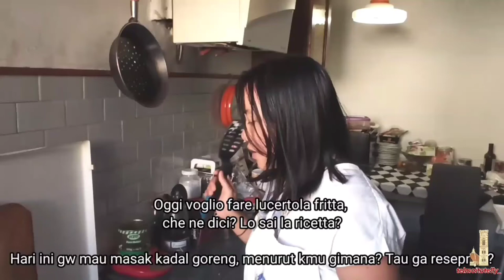Italian Expressions | Ekspresi Orang Italia Kamu Perlu Tahu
Di sini gw mau jelasin italian expression (Ekspresi org Italia) apa aja khususnya ekspresi org tuscan. Org tuscan itu dari Regione Toscana/ Tuscany. Seperti org Indonesia tiap daerah punya dialek dan bahasa daerah masing-masing. Di Jawa Barat ada dialek Betawi, Sunda. Di Jawa Tengah ada dialek Jawa Solo, Semarang. Tapi bahasa baku tetap Bahasa Indonesia. Begitu juga Orang Italy. Tiap regione ada dialek dan bahasa yg berbeda. Bahasa yg baku adalah Bahasa Italia. Mereka suka kasih respon di setiap situasi.
Contoh: 1. Gnamo. Dari kata Andiamo tp dicepetin jd Gnamo. Artinya: Ayokkk.

2. Ma che sei grullo/a (khas org Firenze) Artinya: Kamu gila ya?

3. Venvia (khas org Firenze) Artinya: No way!

4. Du palle.. yg ini agak slang ya artinya secara harafiah testikel. Artinya: What balls, membosankan sekali.

5. Maremma Maiala. Arti secara harafiah Maremma itu nama kota di Grosseto. Maiala itu babi/bit*h. Ini versi "light" nya. Pakai nama kota Maremma supaya ga menyebut org suci .

6. Porca miseria. Artinya secara harafiah : Babi sedih. Situasi yg bikin kamu gregetan, gemez, kezel.

7. Mannaggia. Artinya Darn it! Matenglah awak..

8. Boia de'! (Khas org Livorno). Artinya seperti: Wow! Wuih!

9. Accidenti! Artinya : Damn! Maknanya bisa negatif/positif

10. Boh! Artinya: Tau deh. Seperti dialek jawa ya "Mboh!" 😂

11. Eh! Banyak maknanya bisa dipakai di banyak situasi

12. Magari. Artinya: Mungkin, Aku berharap begitu, I wish!

13. Mamma mia
Artinya secara harafiah : Mamaku. Oemji! Onde Mande!

Kalian tahu ekspresi orang Italia yg lain pastinya.. Yekannnn ? Tulis dong apa aja yg pernah kamu denger, coba share ke sini.

Ciao ciaooo!! Alla prossima! see you on the next vlog!